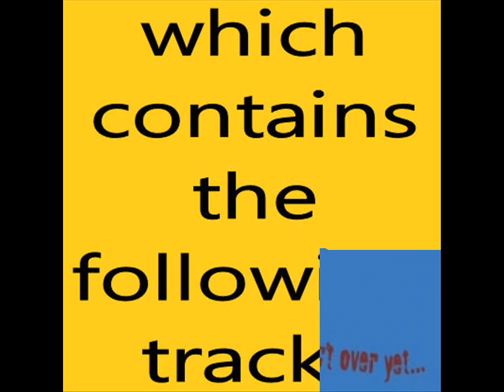status quo nevashooda (the party ain't over yet).wmv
nevashooda
( bown/letley )

shoulda known better when i fell for you
shoulda known better than to follow it through
nevashooda touched
nevashooda kissed
lord knows you didn't insist
shoulda known better
point-blank range
you hit my heart
bullseye babe
i'm blown apart
i hate that

shoulda known you'd put a spell on me
when all i wanted was company
nevashooda listened
nevashooda looked
lord knows you got me hooked
shoulda known better
you had it planned
from the start
bullseye babe
you stole my heart
i hate that

i nevashooda
nevashooda
i nevashooda
nevashooda

shoulda known better than to let you down
shoulda known better than to play the clown
nevashooda strayed
nevashooda lied
lord knows how i'll survive
shoulda known better
point-blank range
i hit your heart
bullseye babe
we're torn apart
i hate that

i nevashooda
nevashooda
i nevashooda
nevashooda

shoulda known better than to pull your string
shoulda known better than to do that thing

shoulda known better than to cut you out
shoulda known better than to scream and shout

shoulda known better than to call your name
shoulda known better than to play your game

i nevashooda
nevashooda
i nevashooda
nevashooda